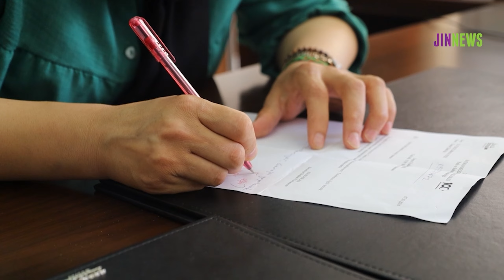Êlih Belediyesi kadın meclisini oluşturuyor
Êlih Belediyesi, kadın meclisini oluşturmak için hazırlıklarını sürdürüyor. Belediyenin bütün kadın çalışanlarının yer alacağı meclisin amacı, kadın bakış açısıyla yönetilen bir kent inşa etmek.